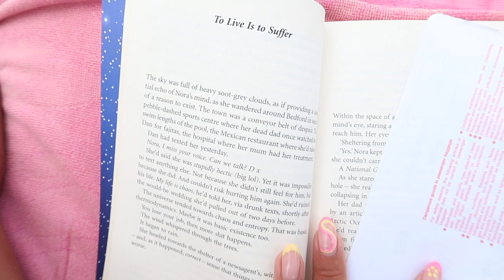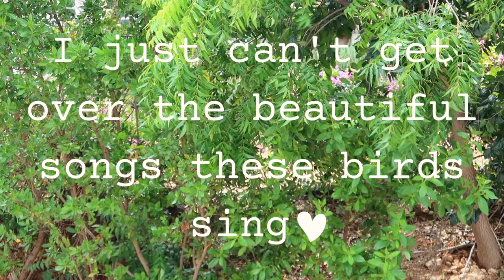CURAÇAO DIARIES ep10 | Beautiful skies, super hot day, hair tutorial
Hi there! Welcome to this video.
Seeing beautiful skies, hottest day so far, reading The midnight library, making lunch at home, chit chatting while doing my hair, dinner at Zanzibar restaurant.
x Laura Marise